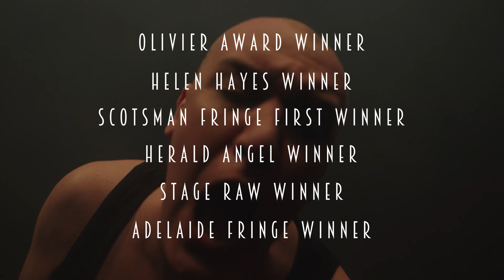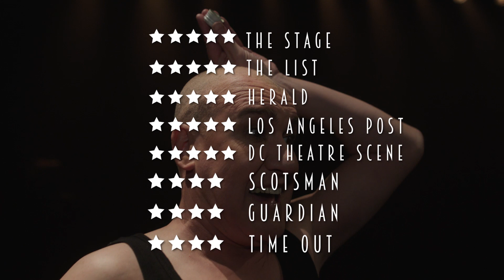SILENT • Trailer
Solas Nua is proud to present a rare opportunity to watch Fishamble’s Olivier award-winning SILENT by Pat Kinevane online.

SILENT
Written and performed by Pat Kinevane
Directed by Jim Culleton

Streaming on-demand ** - **
SILENT is the touching and challenging story of homeless McGoldrig, who once had splendid things. But he has lost it all – including his mind. He now dives into the wonderful wounds of his past through the romantic world of Rudolph Valentino. Dare to laugh at despair and gasp at redemption in this brave, bleak, beautiful production, specially filmed by Fishamble, with support from Culture Ireland, to mark the production’s tenth year.